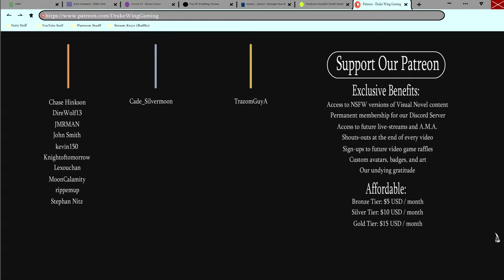A Confession and a Missing Hare- Tennis Ace| Kei's Path #106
Tanabe comes clean about his feels to Yuu, and it turns out that Kei has gone missing in a new episode of Tennis Ace!